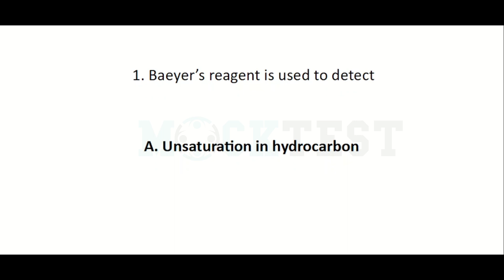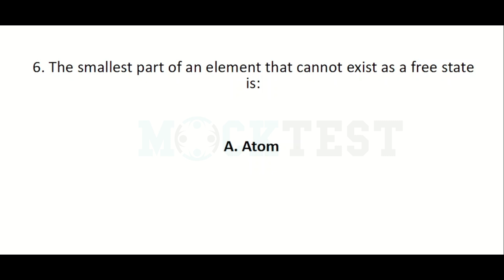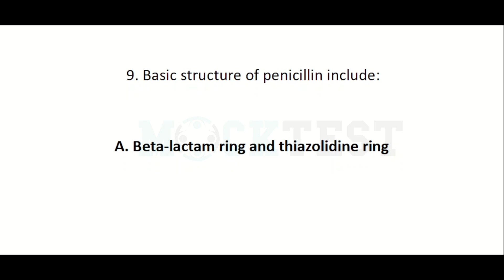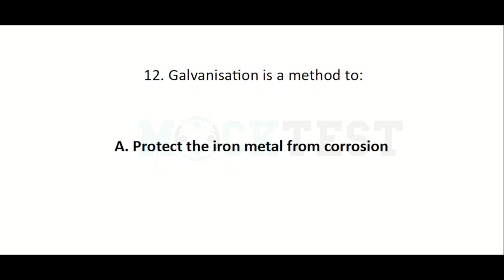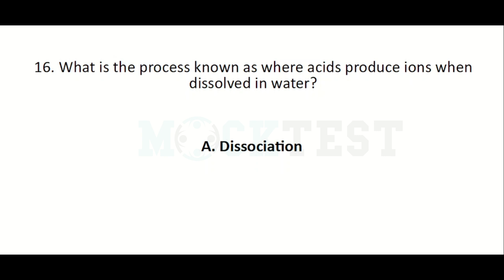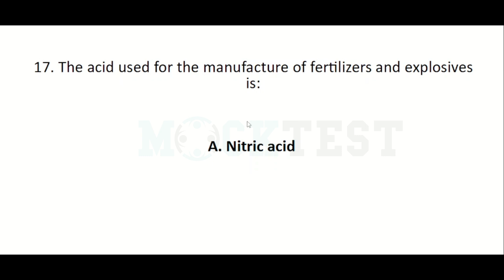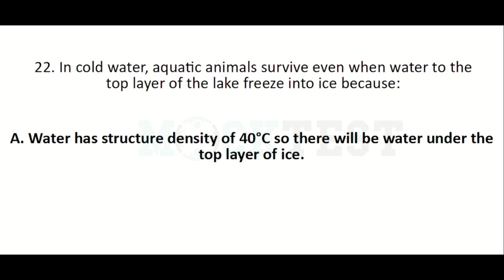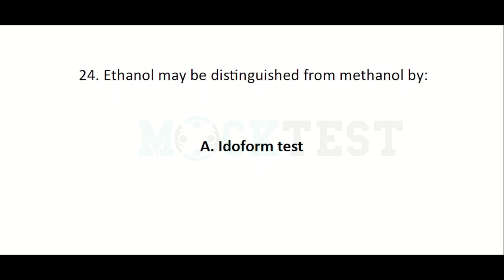Junior Lab Assistant | MCQ | Expected Questions | Chemistry All Topics | Module I,II,III